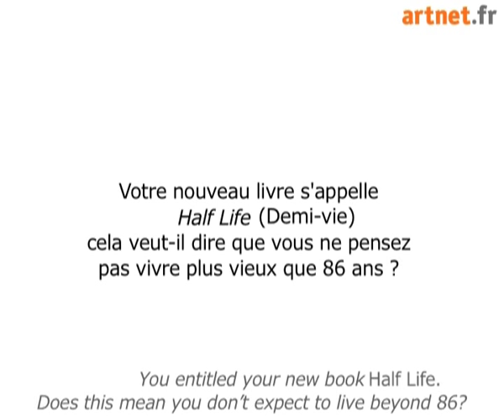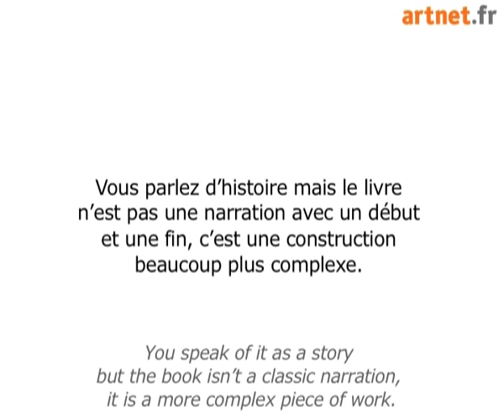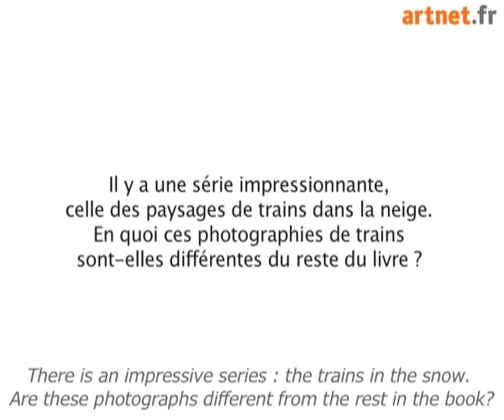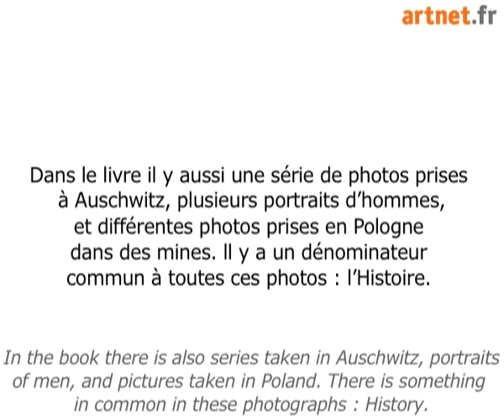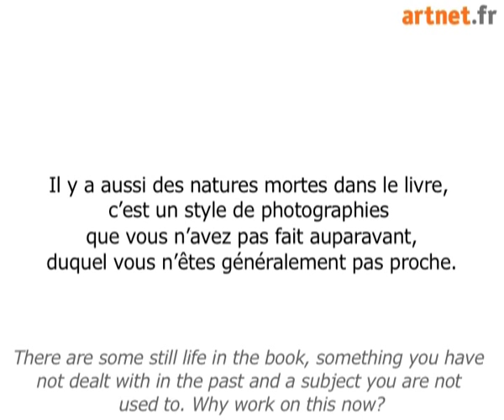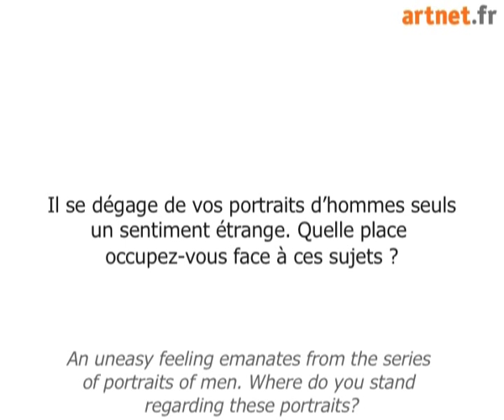Interview : Michael Ackerman, 2010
On the occasion of his latest book, Half Time, we met with photographer Michael Ackerman.

Un entretien vidéo avec le photographe Michael Ackerman, à propos de son dernier livre Half Life